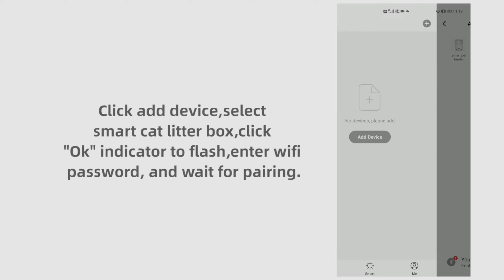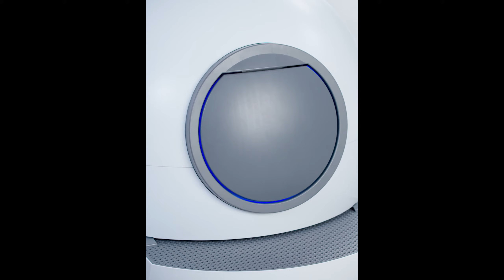ELSPET cat litter box unpacking and spin-off video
US: Product link on Amazon